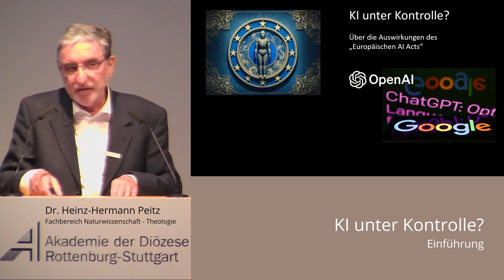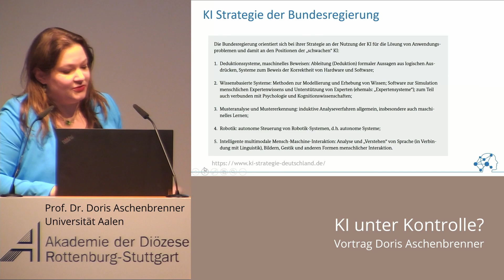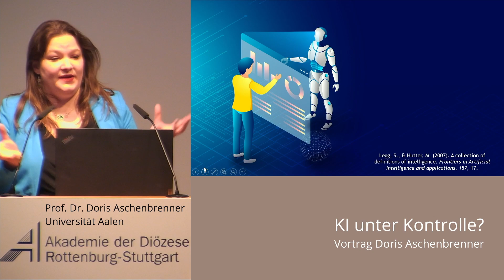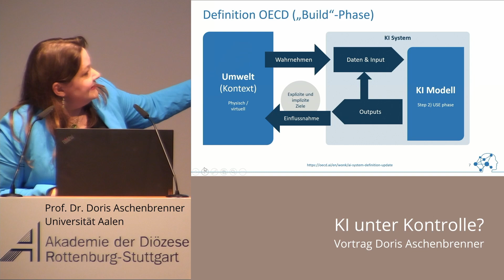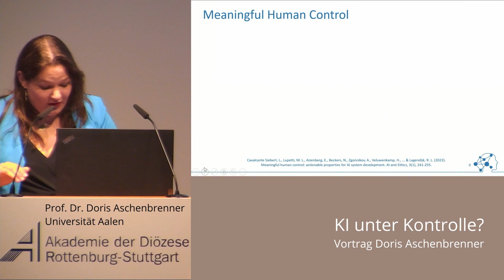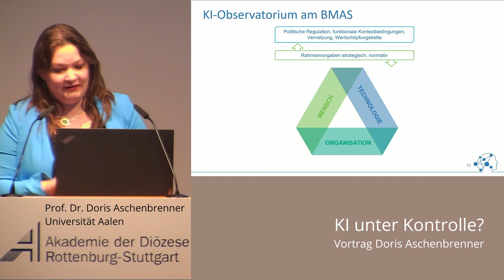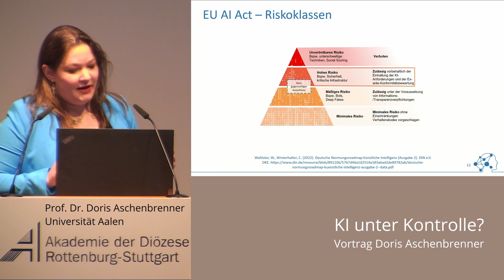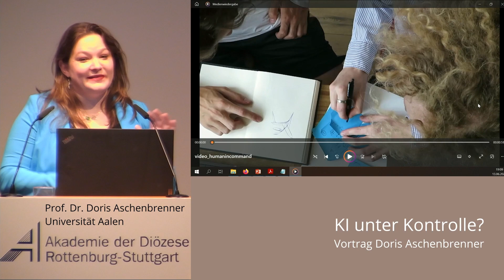Aschenbrenner: KI unter Kontrolle? Zum europäischen AI Act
Die Macht der Künstlichen Intelligenz ist erwünscht und gefürchtet zugleich. Nun hat das EU Parlament mit dem „EU AI Act” einen weltweit einzigartigen Versuch einer Regulierung gestartet. Die Informatikerin Doris Aschenbrenner diskutiert Inhalte und Auswirkungen.

00:00:00: Einführung ins Thema durch Dr. Heinz-Hermann Peitz
00:07:01: Vortrag Prof. Dr. Doris Aschenbrenner
1:00:30: Diskussion